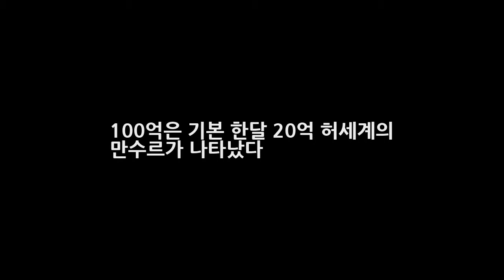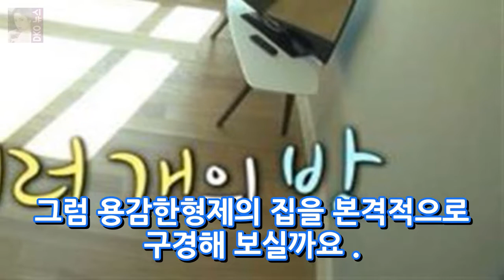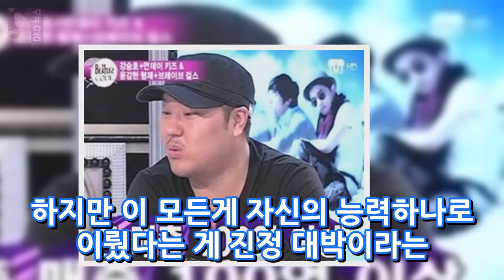100억은 기본 한달 20억 허세계의 만수르가 나타났다 DKO 뉴스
100억은 기본 한달 20억 허세계의 만수르가 나타났다  DKO 뉴스

✅ The content of my videos is the purpose of entertainment. My video does not contain nudity or DKO 뉴스ually explicit harmless or dangerous content is not violent